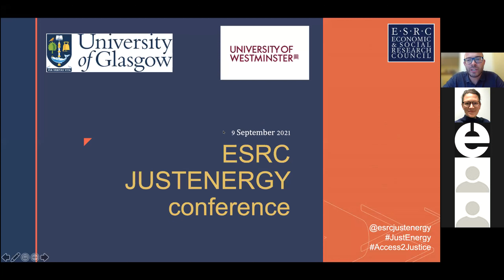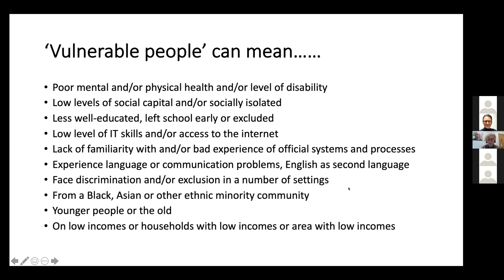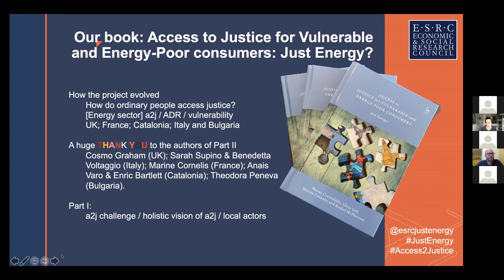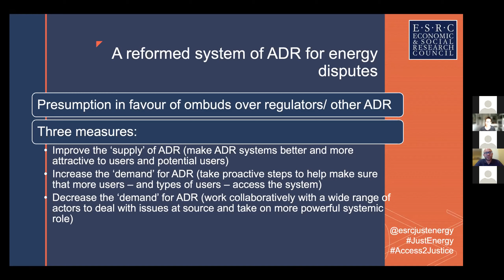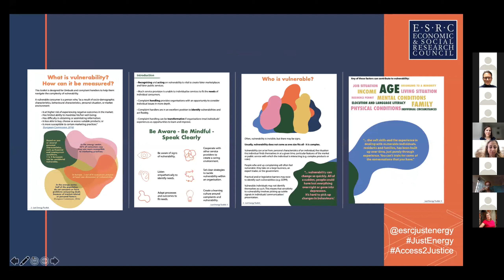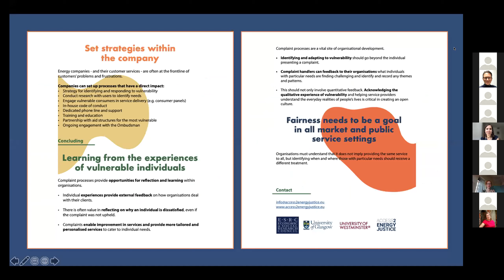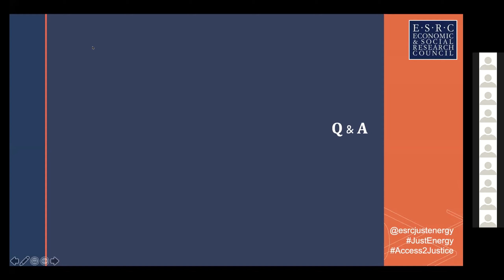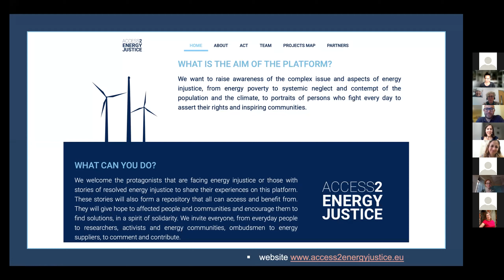ESRC Just Energy toolkit launch & book presentation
Recording of the final meeting of the ESRC-funded Just Energy project on access to justice and ombudsmen for vulnerable and energy-poor energy consumers, led by Dr Naomi Creutzfeldt, Dr Chris Gill, Marine Cornelis and Dr Rachel McPherson.

Link to the toolkit "How to become an ally to overcome vulnerability"